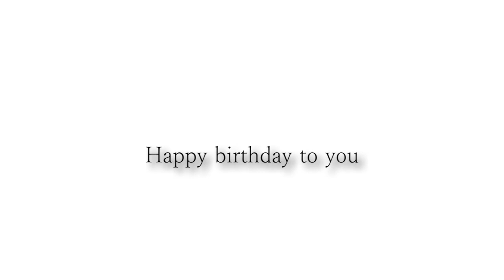中川さんお誕生日おめでとうございます